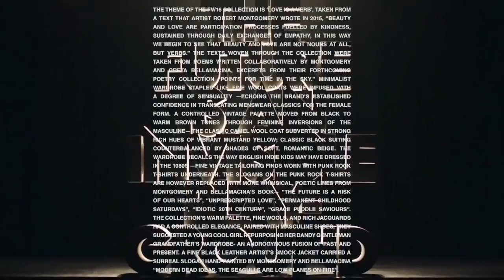EACH x OTHER Fall 2016 Paris - Fashion Channel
It has definitely  a masculine appeal the pre-Fall collection of Each X Other.

Masculine fabrics like the pinstripe are used for oversized and rigorous women's suits.

Jumpsuits and coats focus  on the military style and they are made of heavy fabrics and shades of green.

Sweatshirt and flannel check shirts are worn  with jeans but the brand also experience overlays with apron dresses and colorful embroideries in the form of an eagle.

The same eagle which returns as a graphic insert in the biker leather jackets to combine with tailored trousers.

The fur also calls for strong colors and large proportions.